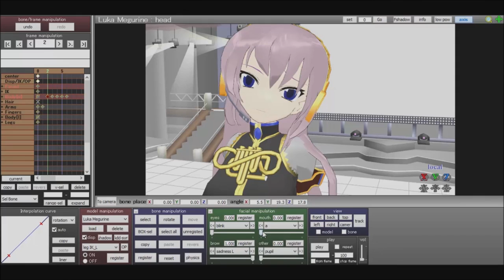Luka Megurine não é educada! - MMD 1#!